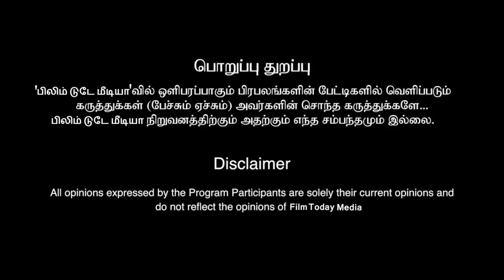ஒரே நாளில் வெளியாகும் இரண்டு ஜெயிலர் தொடர்ந்து பிரச்சனையை சந்திக்கும் ரஜினி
ஒரே நாளில் வெளியாகும் இரண்டு ஜெயிலர் தொடர்ந்து பிரச்சனையை சந்திக்கும் ரஜினி jailer rajinikanth filmtodaymedia tamilcinema @FilmTodayMedia